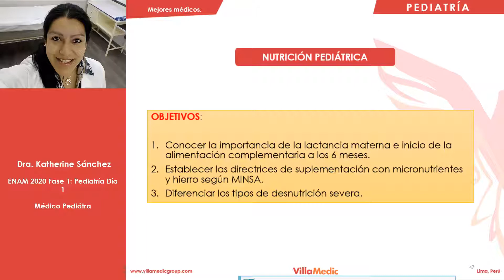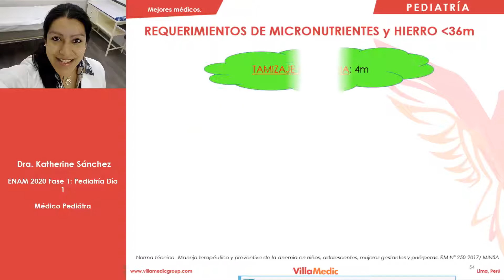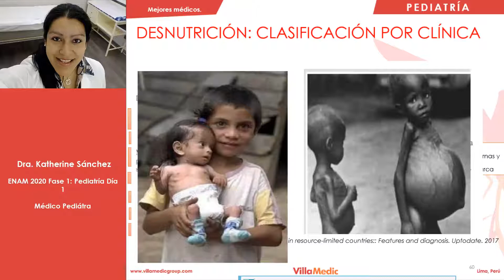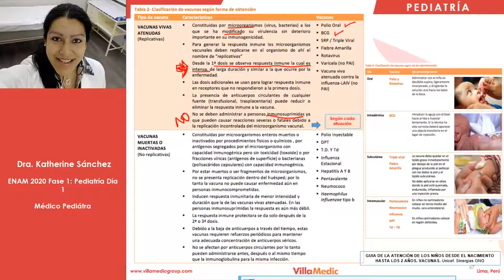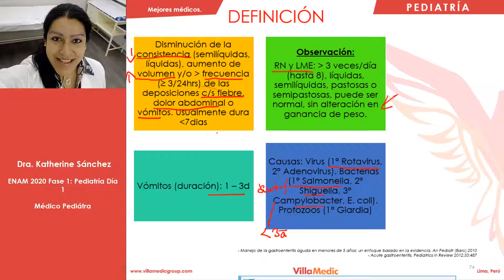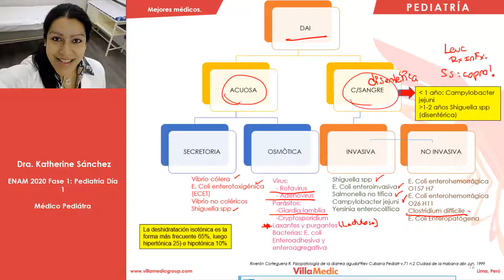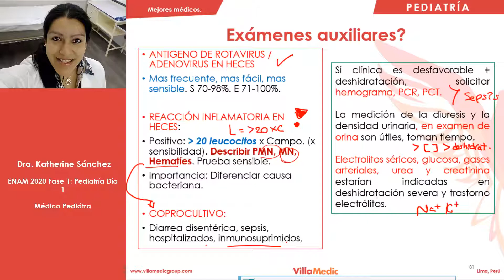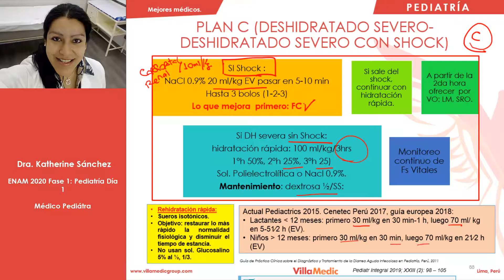PEDIATRÍA | Lactancia, hidratación, vacunas y diarrea - ENAM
▶️ Pediatría - Dra Sánchez - Academia VillaMedic ®
▶️ Curso de preparación ENAM